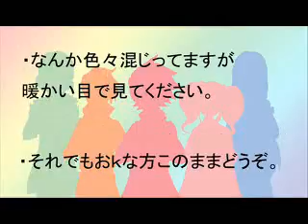[Tales of the Abyss x Yes! Precure 5!] Ganbalance de dance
Luke is to cute in here!!!
From Nico Nico